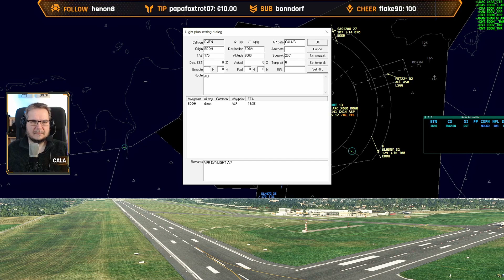Fully staffed region? EDDH Vatsim ATC Session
Learn and enjoy online Flight Simulation. Ask me anything Vatsim related.
I am a Vatsim Air Traffic Controller (C1) and Senior Mentor in the North of Germany.

Two of the main pain points for vPilots on Vatsim are:
"What do I have to say?" and "What does the controller expect from me?"

That's why I created this channel: to provide you with some help while showing you my perspective as a Vatsim Controller.

This videos shows parts of one of my live streamed session here on Youtube or from Twitch with some interesting situations or just a busy traffic time frame. Enjoy :)